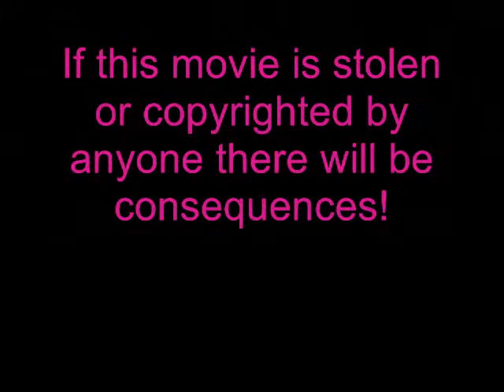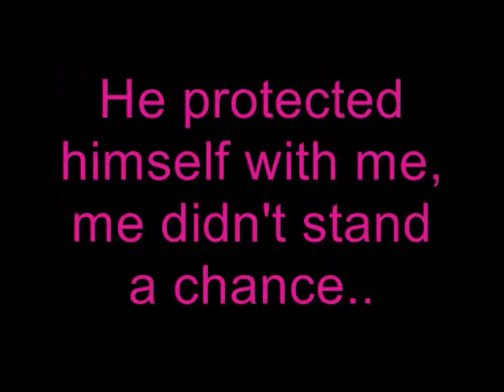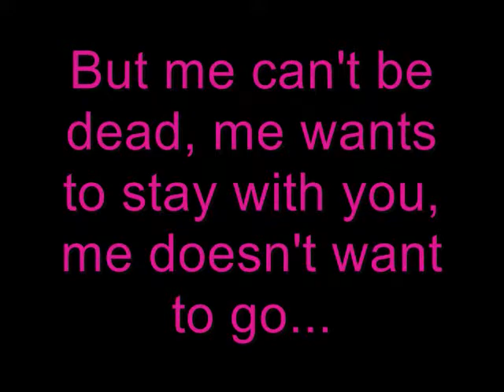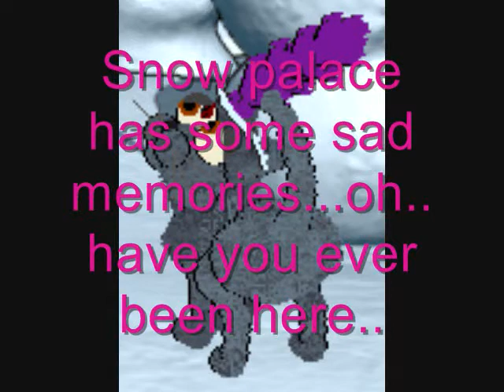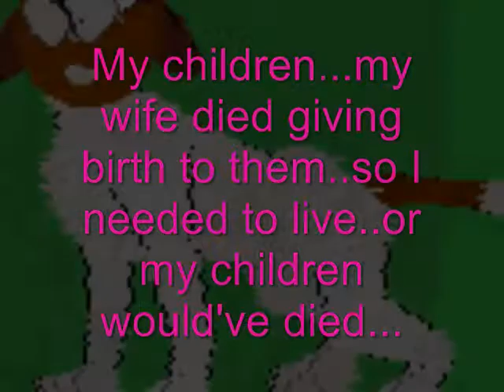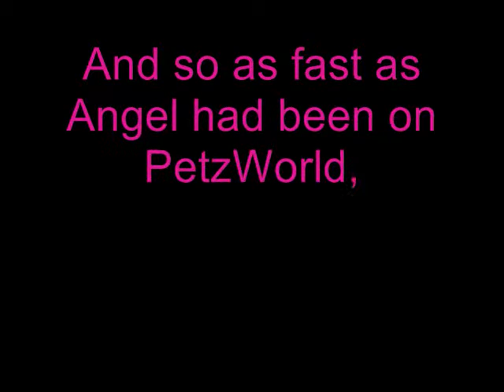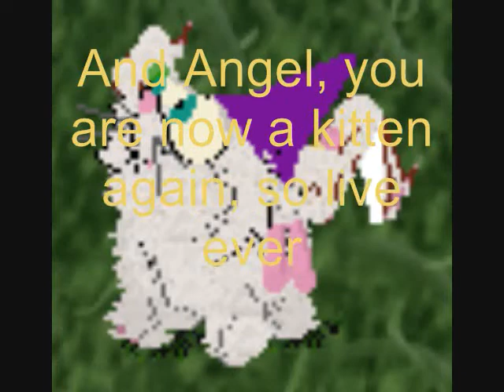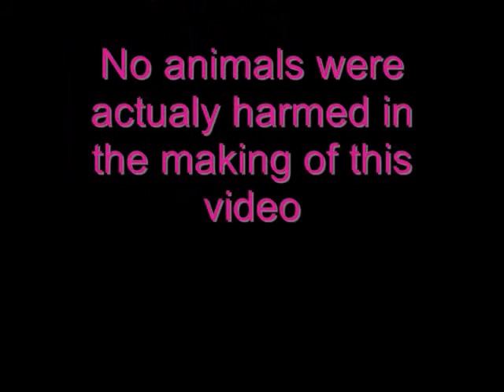Petz the Movie 13~The Lost Angel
Yay! i finished it^^But I got a little carried away with the story and ended up making it over 10 minutes x3 But it's oneo m favorites now :3 So here's the story. It was a very exciting day in petzville when a little lost angel shows up and sends confusion. The little angel kitten has a sad past, but that won't stop Cheri from trying to help her.
inuyashacat13(c)